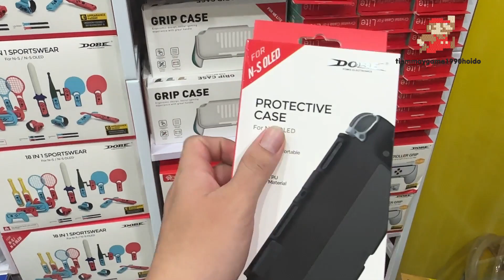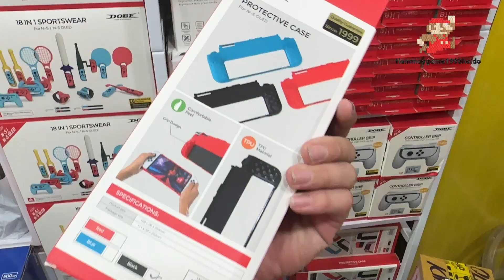Năm 2024 nên mua máy chơi game Nintendo Switch hay PS4 hợp lý nhất?